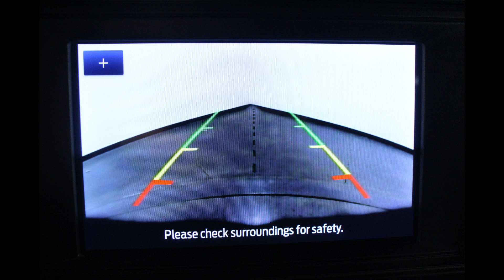2021 Ford Bronco- 1FMDE5BH9MLA97668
Come check out this 2021 Ford Bronco at Heller Motors in Pontiac, IL!